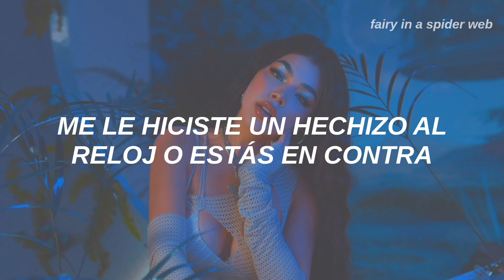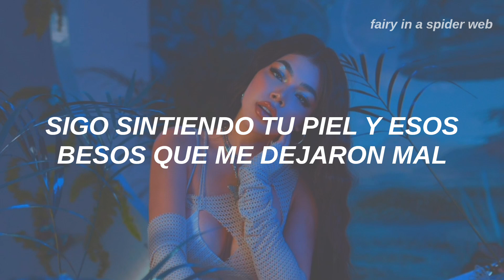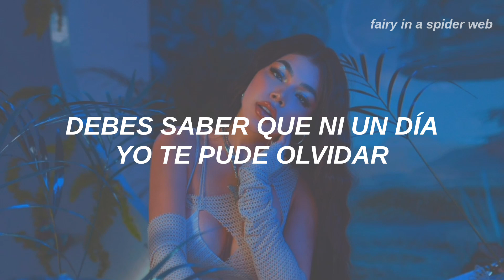Kenia OS - Soledad (Letra)